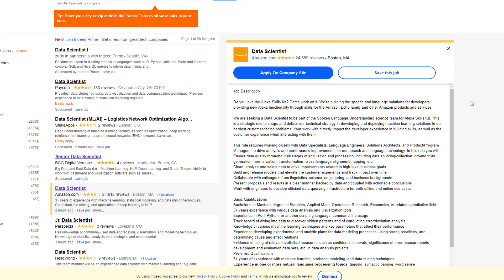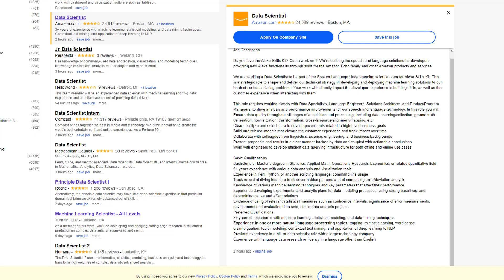AWS Certification for Data Scientist?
► ASK BIG DATA BIG QUESTION - Submit questions to be answered on Big Data Big Questions ◄

Do I need an AWS Solutions Architect Certification to be a Data Scientist? In today's episode of Big Data Big Questions we tackle a questions from an aspiring Data Scientist about certifications, particularity the AWS Solutions Architect certification.  First we need to break down whether you desire as role as a Data Engineer/Machine Learning Engineer or as a Data Scientist. Second is there a particular role you are looking to fill? Do they use AWS, Azure, GCP, HDP, CDH? Finally in the end of the video we will look at an Amazon Data Scientist Job description to find out what skills and certifications are required.

What now to find the answer to Data Scientist Certifications...